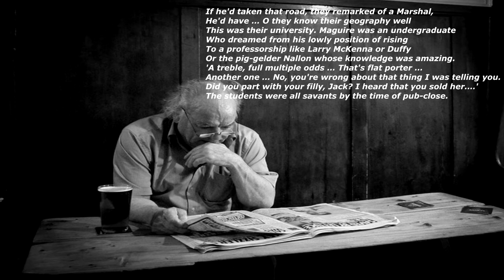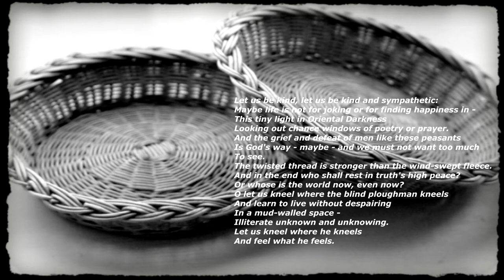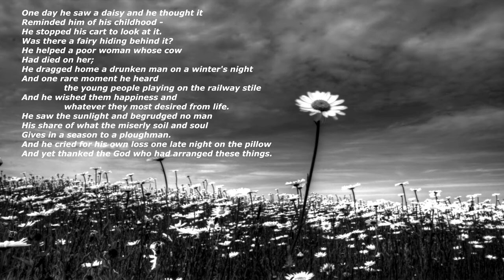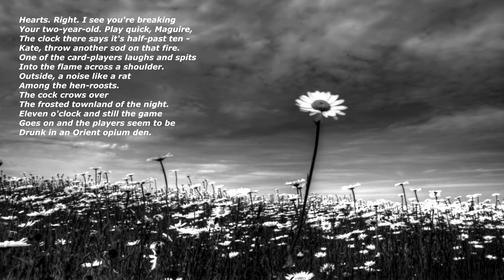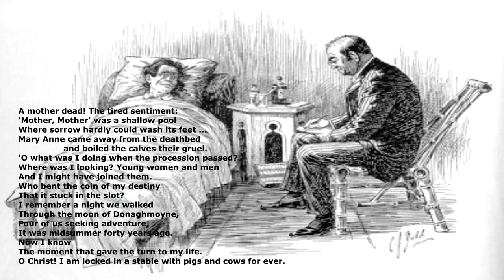The Great Hunger (part four) by Patrick Kavanagh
Kavanagh's epic poem on life in rural Ireland